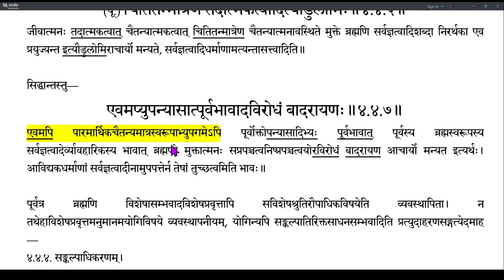Brahmatattvaprakashika 174 (4.4.4-4.4.7)